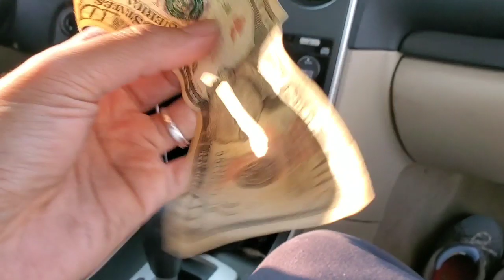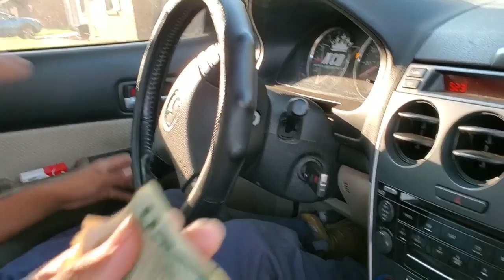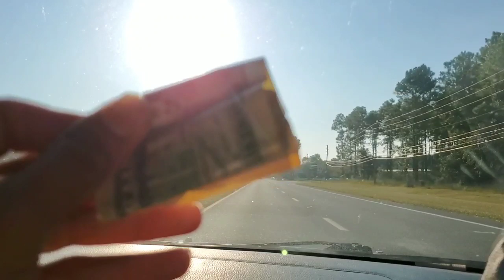Brother Pigeons Race! KATUKA vs KABURUKUTU (Pensacola Florida)